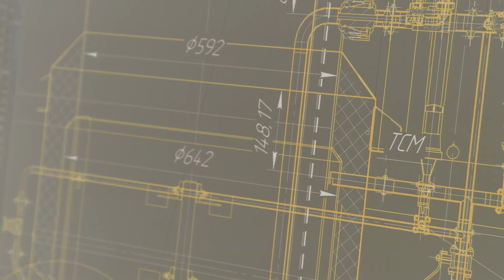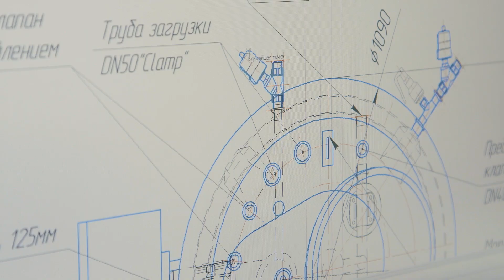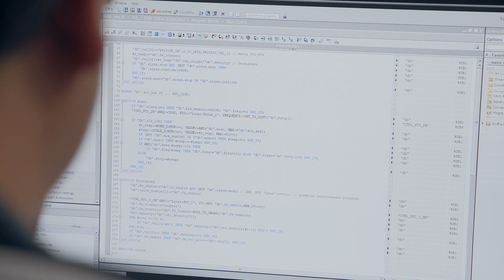Artlife Techno — производитель фармацевтического и биотехно­логического оборудования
Artlife Techno — российский производитель фармацев­тического и биотехно­логического оборудования с более чем 20-летним опытом. Полный цикл производства аппаратов на собственном заводе в Сибири.

Фармацевтические реакторы, ферментёры, биореакторы, емкостное оборудование.

Более подробная информация на сайте artlife-techno.ru